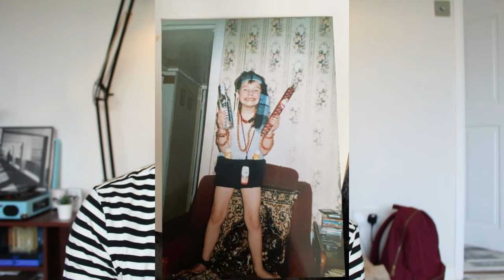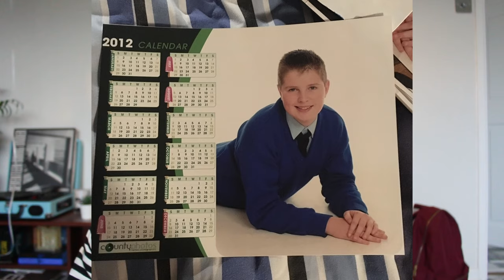Being Lithuanian in Ireland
Hello! Welcome back to my FOURTH video! What the ?? I can’t believe I’ve made this many videos already. Today, it’s a bit different, you get to learn a little more about me! So I hope you’re in the mood for a bit long Storytime, grab your tea, coffee or whatever drink you fancy and have a listen (if you want!). So many hectic stories in this, and loads of old photos haha.

Have you ever moved abroad, if so, what was your experience?! I’d love to hear 😊

Pavel x